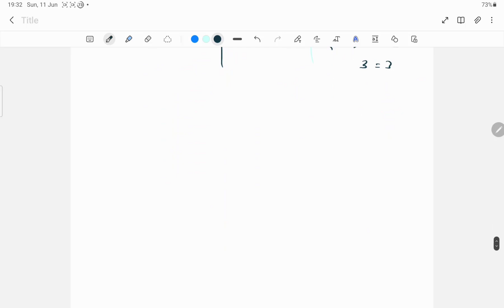حل اسئلة امتحان الدور الثاني 2021/2022 رياضيات ثالث ثانوي - المصفوفات والمحددات